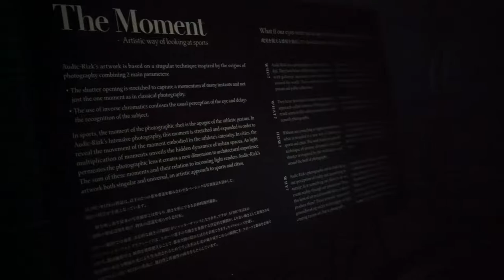THE MOMENT - Audic-Rizk Photo Exhibition - Panasonic Center Tokyo 2018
Organized by Panasonic
Partners : French Embassy Tokyo - Institut Français au Japon - TOCOG (Tokyo Organising Committee for Olympic Games 2020)
Interior Design & Video Production : Nomura Kogei
02 October - 02 December 2018